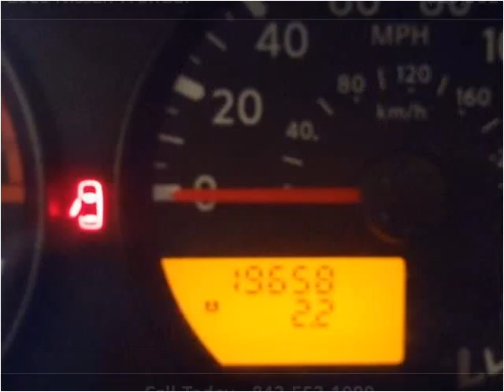2009 Nissan Frontier Used Cars Charleston SC